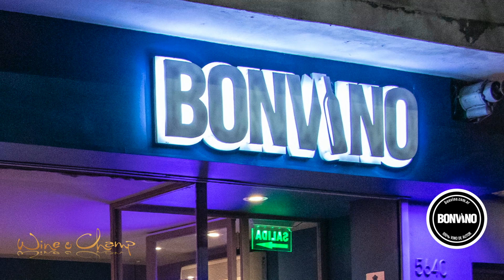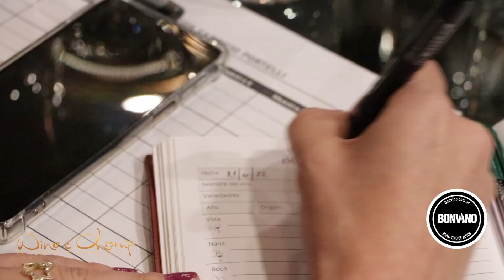Experiencia San Juan/Cata a Ciegas en BonVino junto a Fabricio Portelli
W&C CATA 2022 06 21